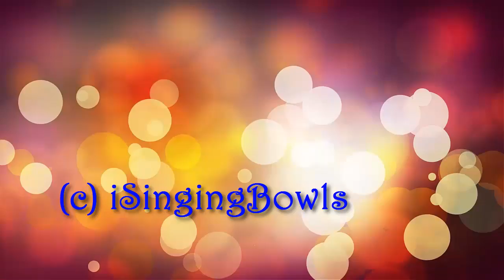Tibetan Singing Bowl: #7542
For critical listening please use headphones. For most accurate sound please select HD quality via the "gear" icon under the video.